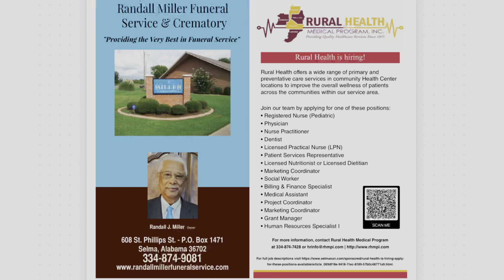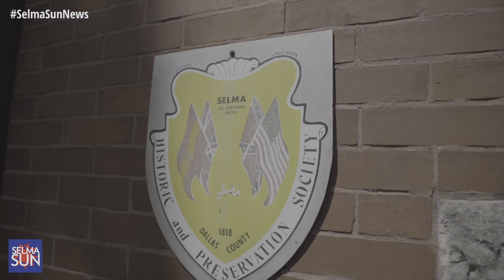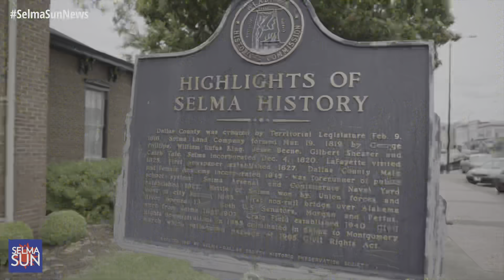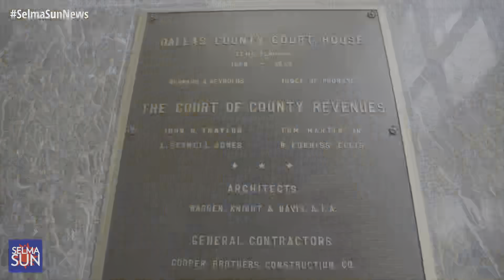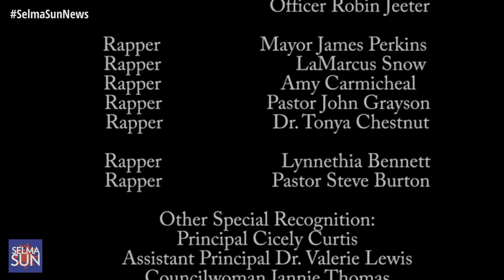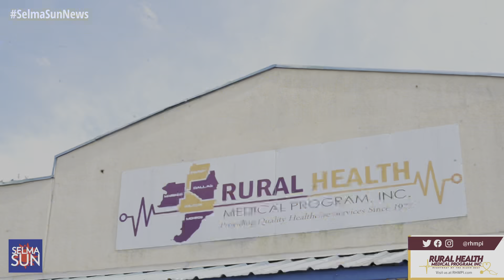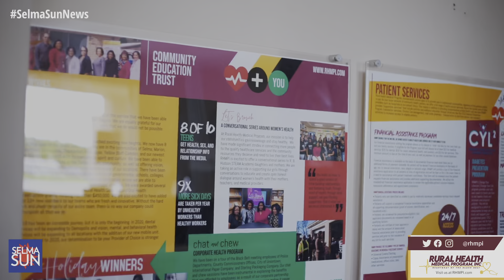Selma Sun Spotlight Week 3 September 2022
Selma Sun Spotlight: This Week’s Top Stories